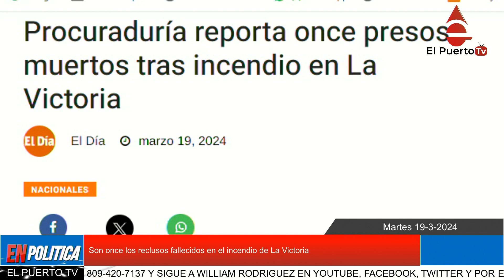Son once los reclusos fallecidos en el incendio de La Victoria